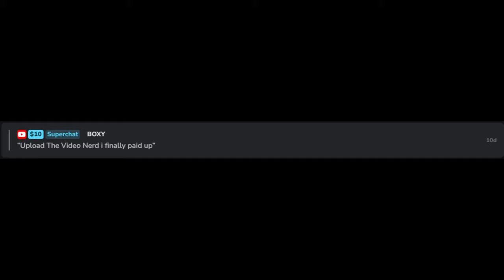I Beat 3 Challenges For $30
These Geometry Dash levels were really hard, especially the sus name one at the start! The IDs to these levels are 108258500, 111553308, and 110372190.